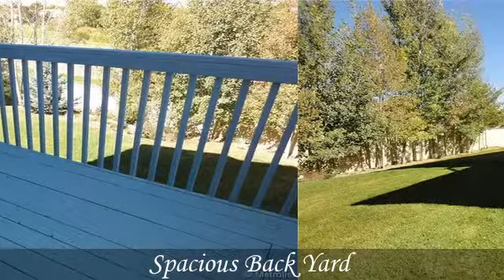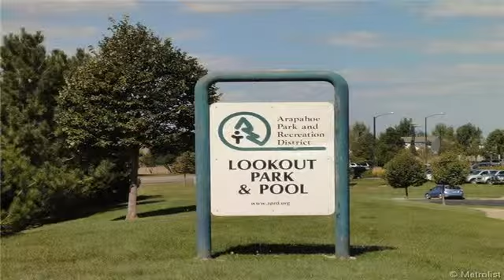21428 East Crestridge Place Centennial CO 80015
Don't miss this opportunity! Wonderful two story home in quiet cul de sac adjacent to greenbelt and open space in desired Cherry Creek School District.  Walk out basement, 3 bedroom, 2 1/2 bath home with attached 2 car garage. Garage has insulated doors and extra storage. Gleaming hardwood entry and soaring ceilings welcome you in!  Cozy two sided fireplace with a modern touch of reflective glass and a marble mantle.  Functional kitchen with beautiful granite counters and all appliances included. Spacious eating area in the kitchen with french doors that welcome you outside to the back deck with views that will not disappoint. Brand new carpet! Fresh paint and beautiful crown molding add detail in all of the bedrooms. Newer windows, and plantation shutters throughout the home! .Newer roof in 2010. Many more features!  To view the property at 21428 East Crestridge Place Centennial CO 80015